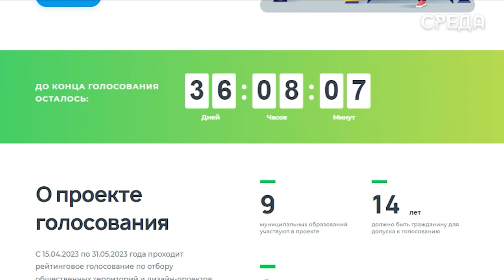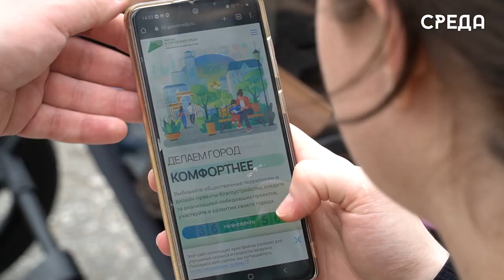Онлайн-голосование за выбор объекта благоустройства продолжается в Каспийске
В конце апреля по всей стране стартовало онлайн-голосование по отбору объектов благоустройства в рамках федерального проекта «Формирование комфортной городской среды» нацпроекта «Жилье и городская среда».

В данной программе также принял участие и Каспийск, продемонстрировав 4 объекта по улицам Октябрьская, Халилова, Байрамова и Назарова. Абсолютно каждый житель города, достигший 14 лет, может отдать свой голос за ту или иную территорию на сайте 05.gorodsreda.ru